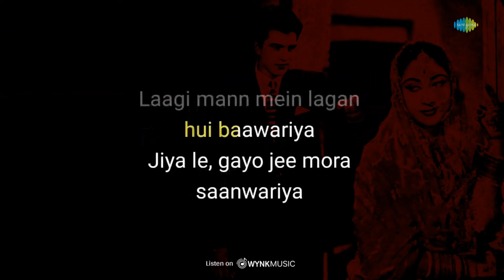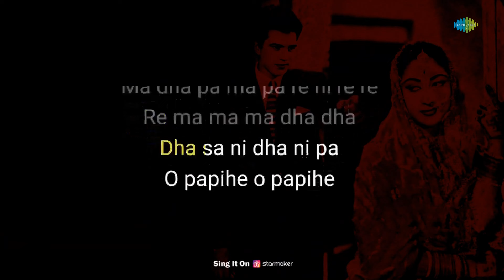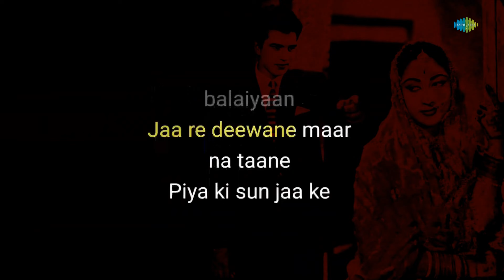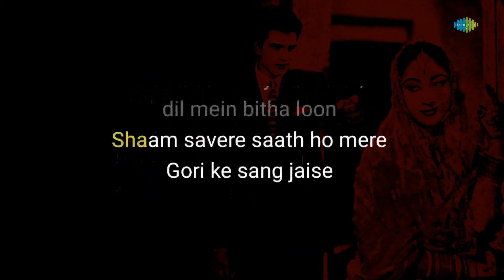Jiya Legayo Ji Mora Sanwariya - Karaoke with Lyrics | Lata Mangeshkar | Madan Mohan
If you're in the mood to sing your heart out, you can grab the mic and join in on this fun karaoke session with "Jiya Legayo Ji Mora Sanwariya" written by Raja Mehdi Ali Khan and composed by Madan Mohan

Credits:

Song: Jiya Legayo Ji Mora Sanwariya
Artist: Lata Mangeshkar
Music Director: Madan Mohan
Lyricist: Raja Mehdi Ali Khan